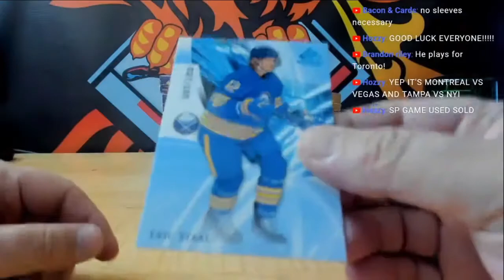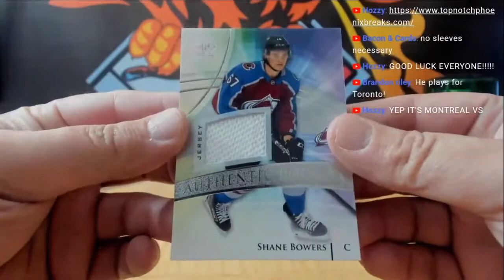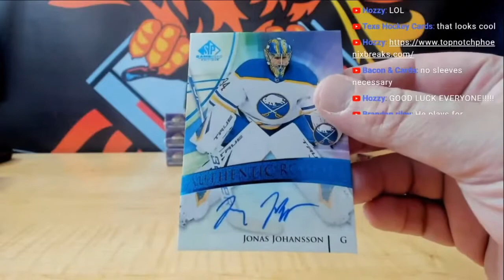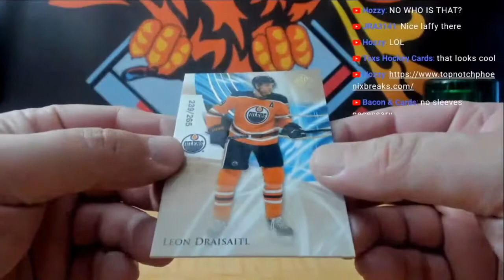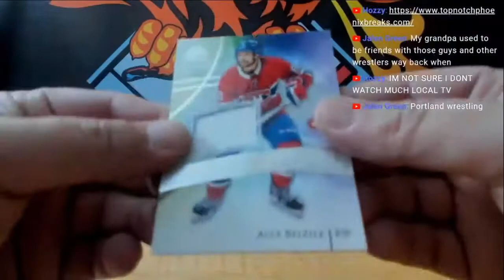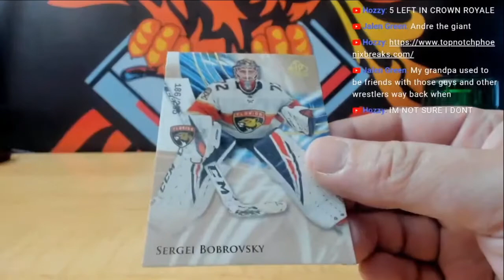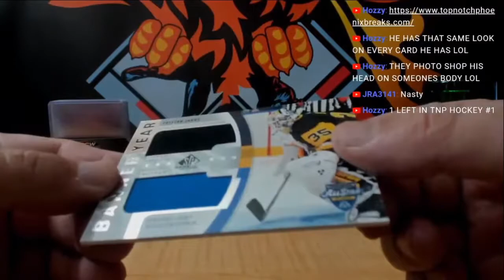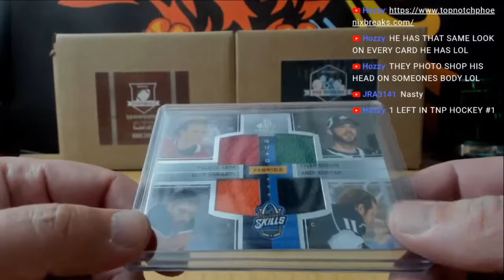20 21 UPPER DECK SP GAME USED HOCKEY HOBBY 10 BOX CASE PYT # 6